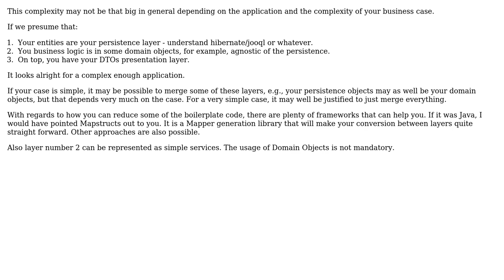Software Engineering: Too many conversion between layers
With thanks & praise to God, and with thanks to the many people who have made this project possible! | Content (except music & images) licensed under CC BY-SA | Music | Images & others | With thanks to user Yola user lennon310 user Alexander Petrov and the Stack Exchange Network Trademarks are property of their respective owners. You are responsible for your own actions.